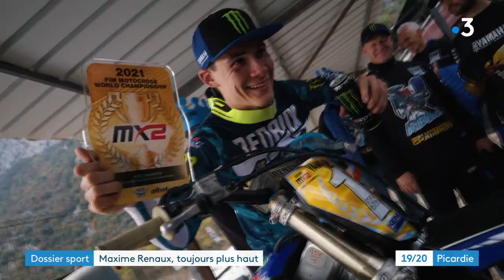Portrait de Maxime Renaux, champion du monde de MX2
En novembre dernier Maxime Renaux, originaire de Fargniers dans l'Aisne, est devenu champion du monde de MX2, une catégorie de motocross réservée aux pilotes de moins de 23 ans.

Cette saison, il a fait le grand saut vers la catégorie élite où il affronte les meilleurs pilotes mondiaux... un aboutissement pour ce sportif qui consacre sa vie à sa passion. Il est en ce moment deuxième de ce championnat.

Un reportage de Tristan Baudenaille-Pessotto, Jean-Louis Croci et Pascal Lordon